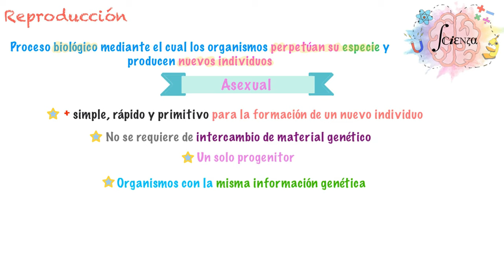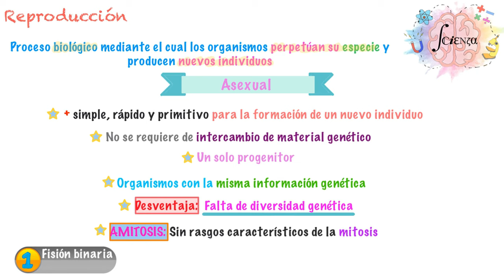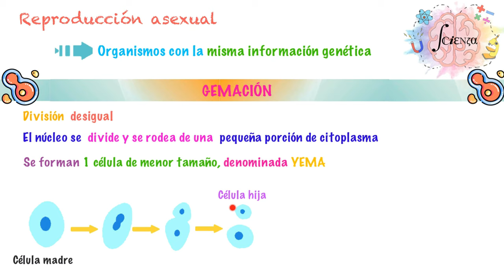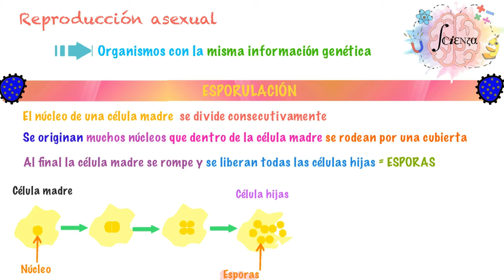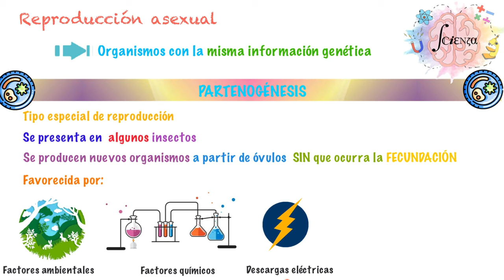Aspectos generales y tipos de reproducción asexual